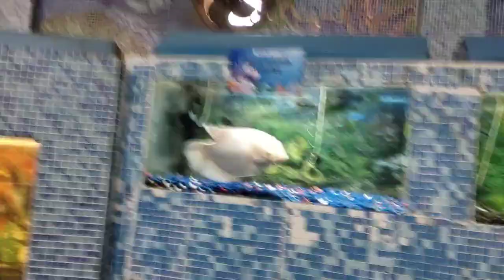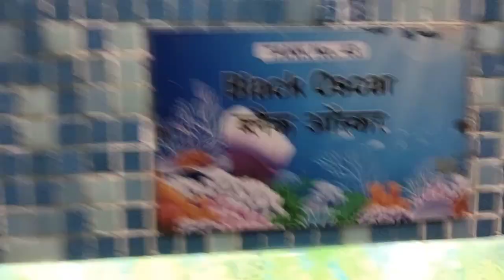Patna Machhlighar and Zoo PART-2🐟/And Laxman Jhula Patna ka vlog21-12-22 Best place In Patna visit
Patna chidiya ghar
best place in patna
patna chidiyaghar
patna Machhlighar
chidiya ghar me kya kya h patna ka
machhali ghar patna ka kitna bada h
Patna chidiyaghar jane se pehle ye video dekhe
Patna Machhlighar jane se pehle ye video dekhe
Best Machhlighar of Jharkhand Bihar
Bihar Vlog
jharkhand vlogger

The ticket price for Patna zoo is different for different age categories i.e. they charge ₹30 for adult, ₹10 for children. And they also provide you discount on Patna zoo ticket price if you are visiting in group. For adult group ₹25 per person and for student group it is ₹5 per person.

Sanjay Gandhi Jaivik Udyan (also known as Sanjay Gandhi Biological Park) or Patna Zoo is located off Bailey Road in Patna, Bihar, India. The park was opened to the public as a zoo in 1973. The park is Patna's most frequented picnic spot, with more than 36,000 visitors on New Year's Day alone in 2022.

The zoo is currently home to over 800 animals of about 110 species, including tiger, leopard, clouded leopard, hippopotamus, crocodile, elephants, Himalayan black bear, jackal, black bucks, spotted deer, peafowl, hill myna, gharial, python, Indian rhinoceros, chimpanzee, giraffe, zebra, emu, and white peacock.

Having started as a botanical garden, the park currently houses more than 300 species of trees, herbs and shrubs. Plant exhibits include a nursery for medicinal plants, an orchid house, a fern house, a glass house, and a rose garden.

The park also includes an aquarium which is the largest revenue generator after the general admission fee. The aquarium has about 35 species of fish, and the snake house has 32 snakes belonging to 5 species.